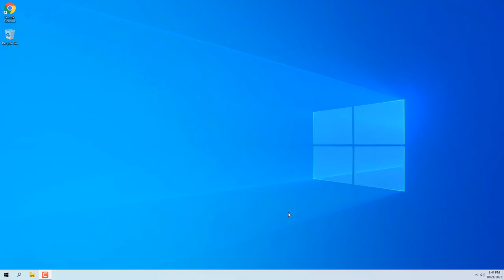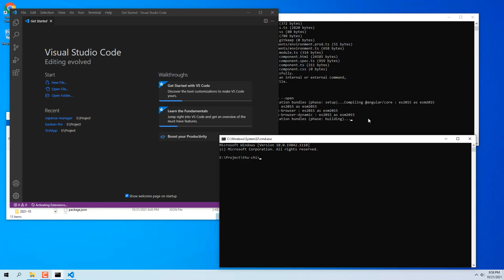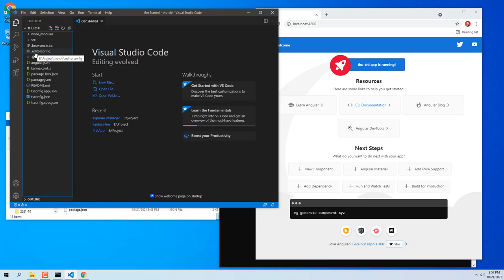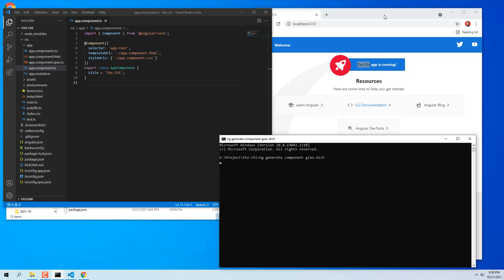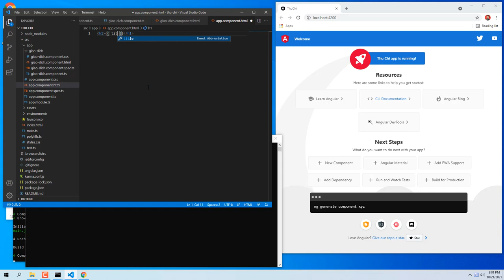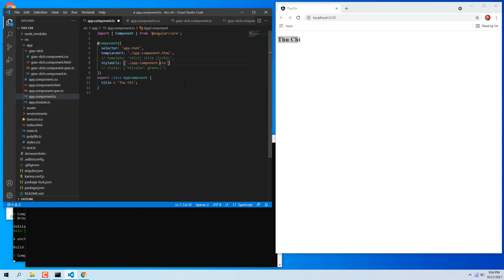Angular 12 cơ bản - Cho người mới bắt đầu [2021]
AngularQuaNhanh QuaNhanh Bạn muốn nắm bắt kiến thức Angular 12 cơ bản, thì đây là video bạn cần. Video sẽ hướng dẫn các bạn tạo 1 Angular project mới.

Angular 12 cơ bản sẽ không khác nhiều so với Angular 11. Từ cách tạo dự án, tạo component đến cách binding và tổ chức cây thư mục.

Nếu chưa hiểu rõ về lập trình web, video Angular 12 cơ bản cũng sẽ giúp bạn hiểu qua về ngành này.

Hy vọng các bạn yêu thích bài học về Angular 12 cơ bản này. Xin chào về hẹn gặp lại. |